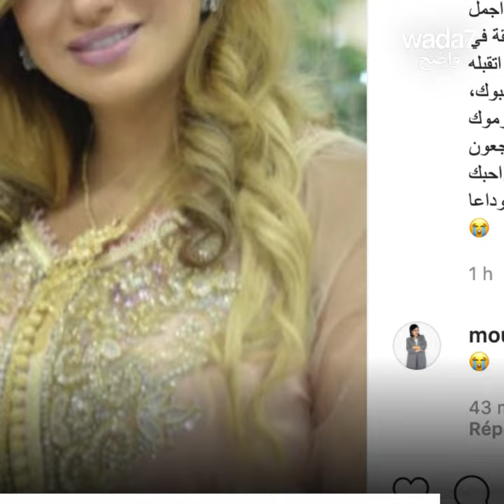Rym Ghezali est décédée ! 🥺🥀😢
L'actrice algérienne Rym Ghezali qui souffrait d'une tumeur au cerveau, nous a quitté ce mercredi 🥺🥀😢